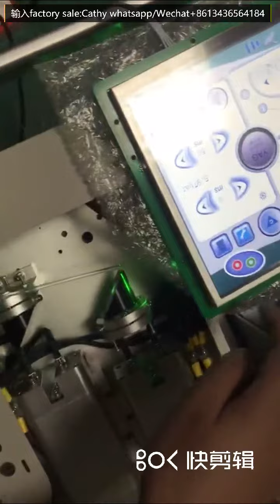DCD Gentle series laser chamber